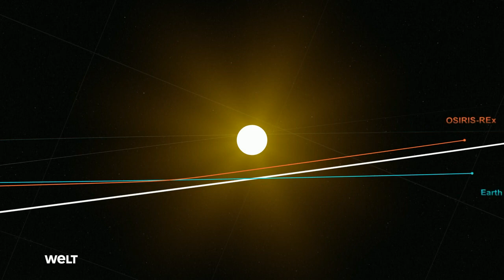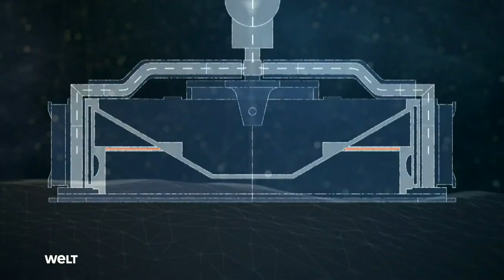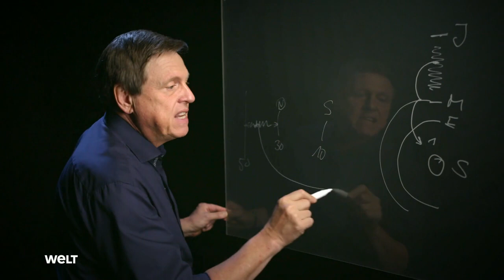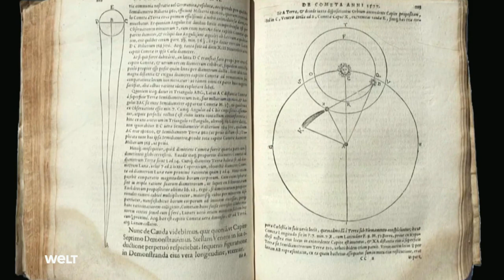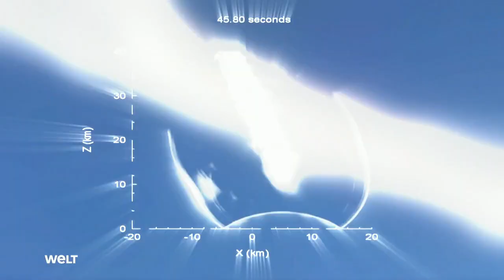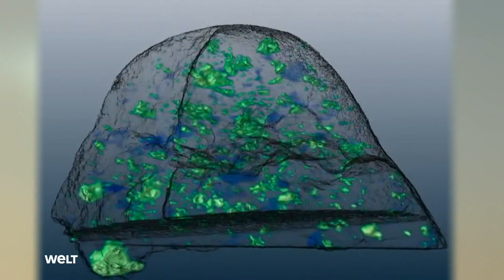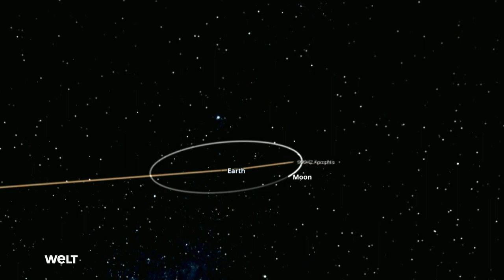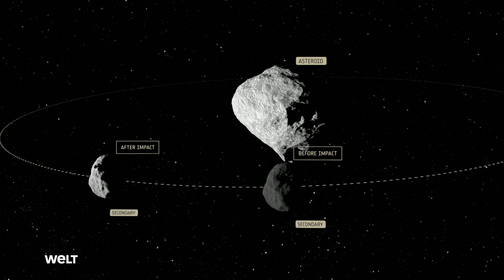Kometen, Asteroiden, Meteoroiden - Vagabunden im Sonnensystem - Universum Doku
Space Weltraum Weltall

Unser Sonnensystem wurde geboren aus einer Wolke aus Gas und Staub. Der größte Teil dieses kosmischen Geröllhaufens verklumpte sich zu den Planeten. Übrig blieben weitere Himmelskörper: Kometen, Asteroiden und Meteoroiden. Ihre Erforschung hilft der Wissenschaft immer mehr über unsere Entstehung zu lernen. Aber sie können uns auch gefährlich werden. Diese Folge „Spacetime“ nimmt die Himmelskörper in den Fokus, die aus der Anfangszeit unseres Sonnensystems stammen.